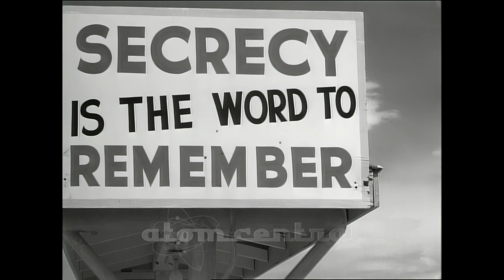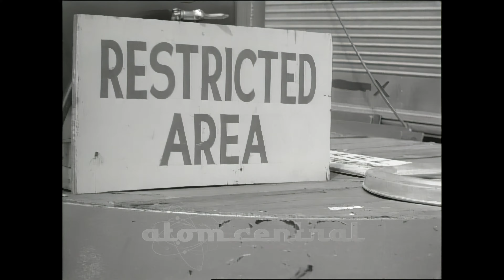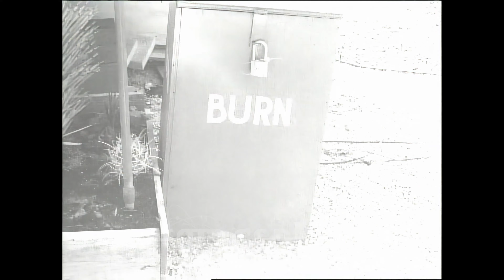Newsmen watch shot Charlie at the Nevada Test Site (1952)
Behind the scenes as newsmen, the press and photographers are invited to the Nevada Test Site (Nevada Proving Ground) now called the Nevada National Security Site (NNSA) to witness shot Charlie of the Tumber Snapper shots in 1952.  Includes a couple of color shots of Charlie at the end.  Tumbler Snapper Charlie was a 31 kiloton atomic bomb airdropped and detonated at an altitude over 3400 ft above the Nevada desert.